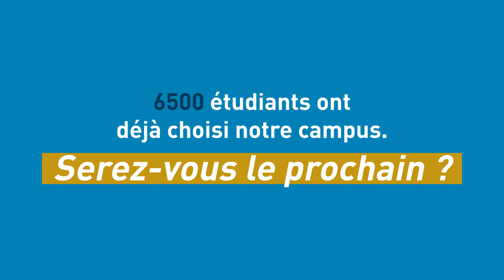Découvrez le Campus HEP Lyon - René Cassin !